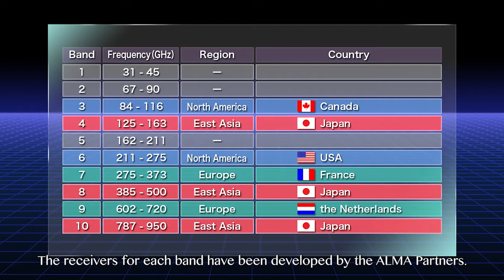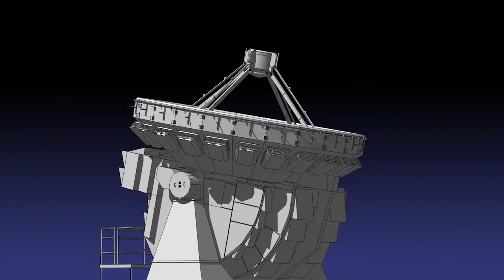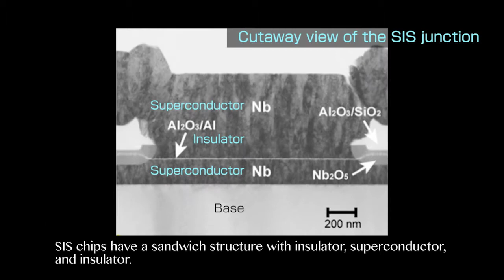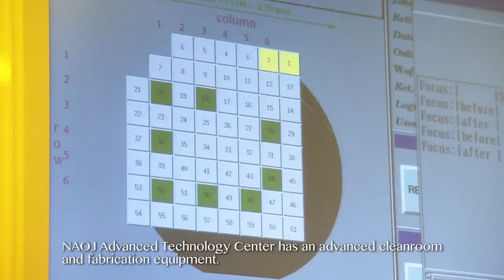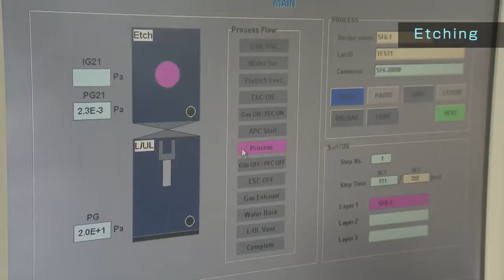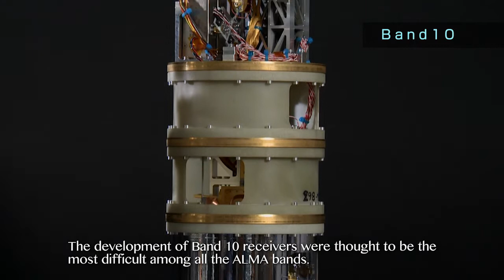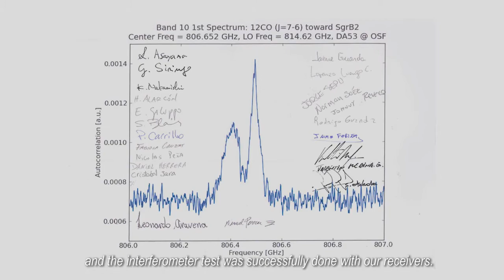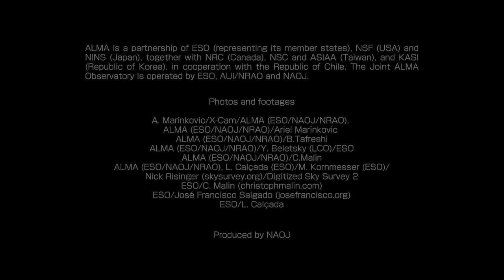MADE IN NAOJ! ALMA Receiver Development part. 1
This short video introduces development and manufacturing scene of the sensitive ALMA receivers in the National Astronomical Observatory of Japan.